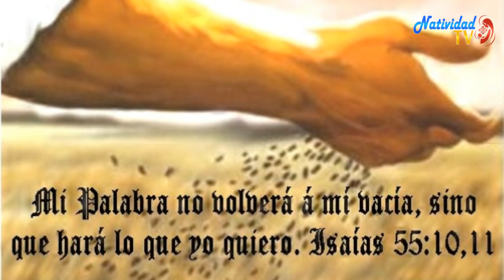PRIMERA LECTURA: PROFETA ISAIAS 55, 10-11 /03/03/20/ HNA. FANNY QUIÑONEZ